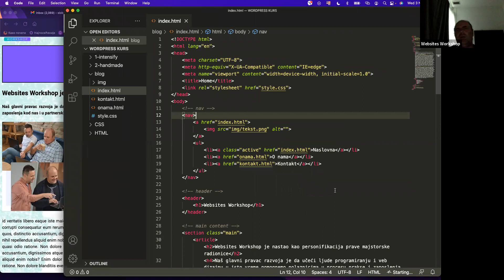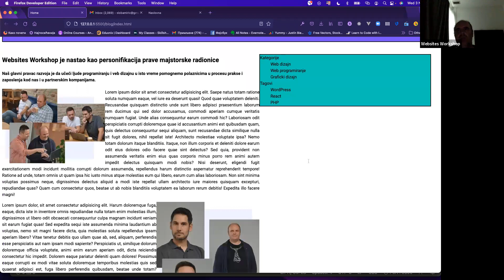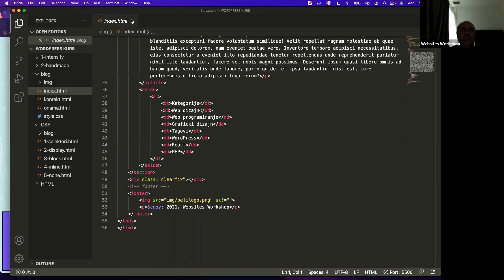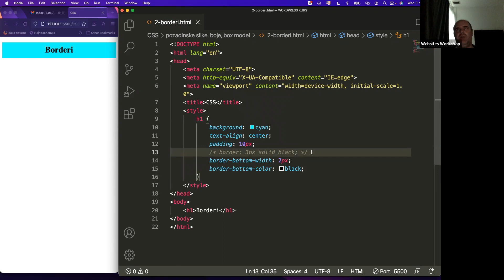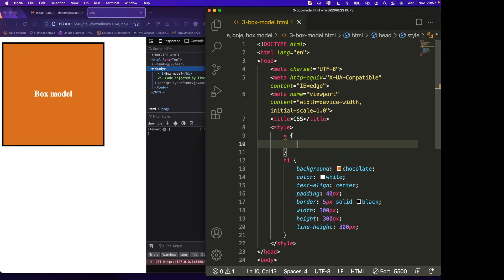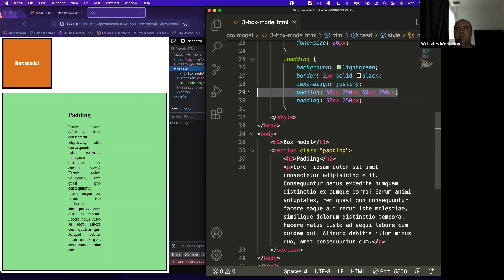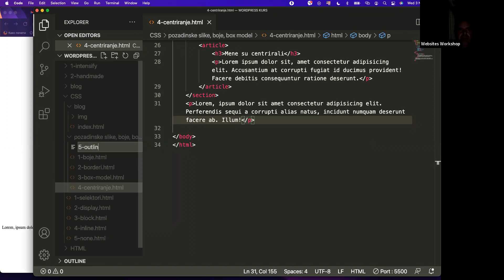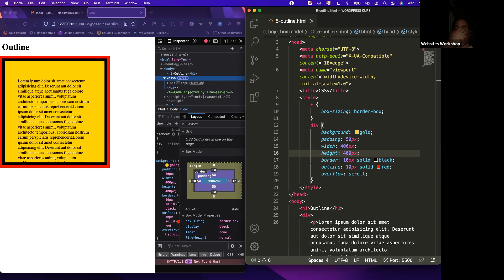WordPress kurs - css 2